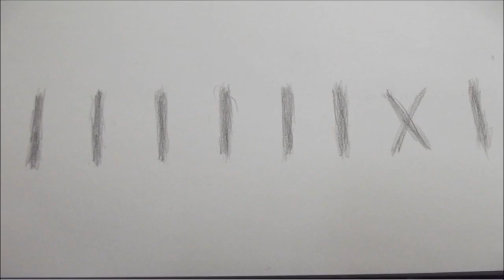[Hypixel] Blitz-SG - Ep.6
Server IP : mc.hypixel.net
Ressource pack : private atm
IG Music :
-Jon Electra - Flawless
-Tom Deluxx & Blaster - Rock Em Robots